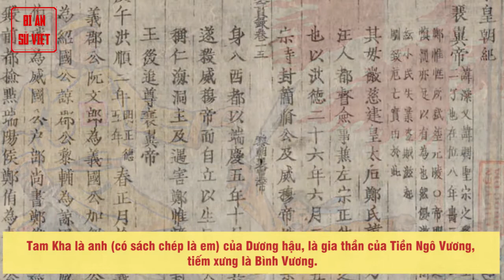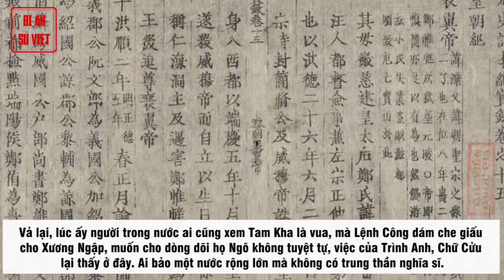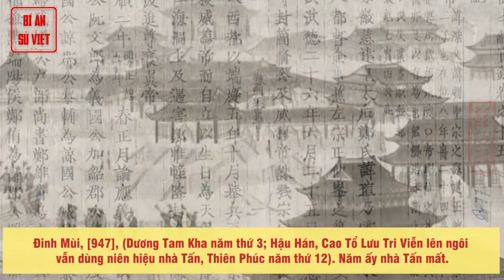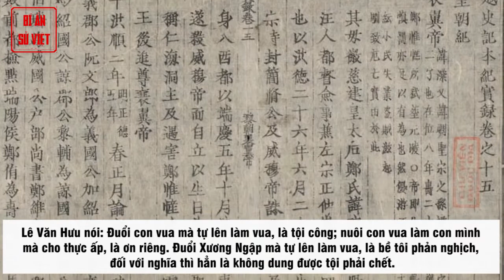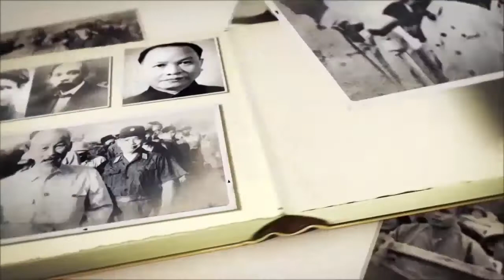[29] NHÀ NGÔ / DƯƠNG BÌNH VƯƠNG - DƯƠNG TAM KHA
DƯƠNG BÌNH VƯƠNG - DƯƠNG TAM KHA

Ngô Quyền làm Vua được 5 năm (939-944) thì mất, thọ 48 tuổi. Ngô Quyền mất, em vợ là Dương Tam Kha cướp ngôi tự lập làm vua là Dương Bình Vương (944-950).

► Đón xem những clip mới nhất bằng cách đăng ký:
► MỘT SỐ SERIES VIDEO HỮU ÍCH VỚI BẠN